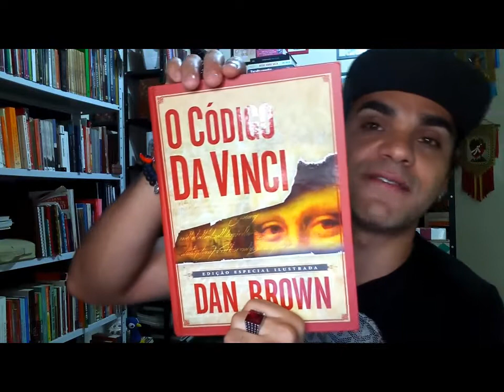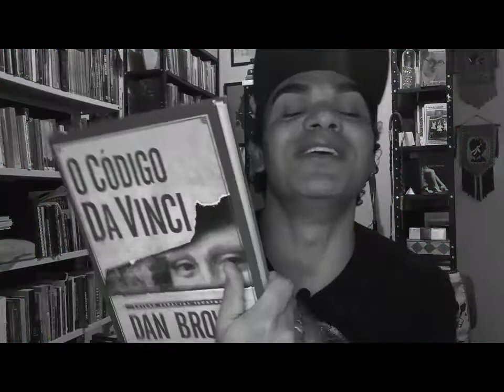Renascimento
Pílula literária sobre Renascimento